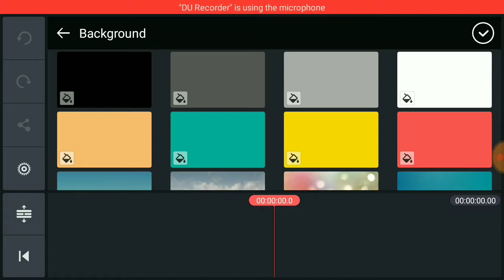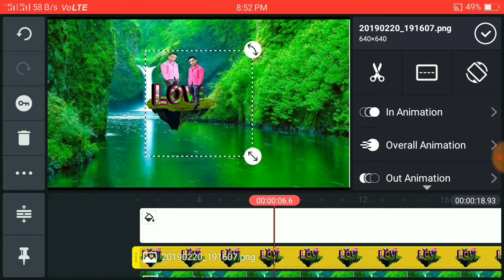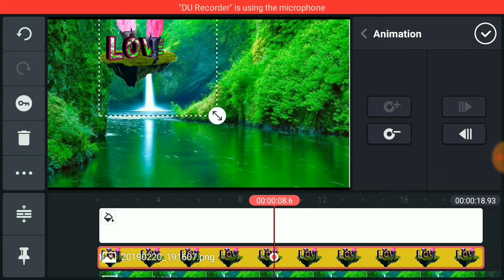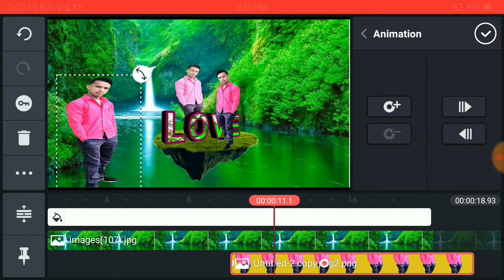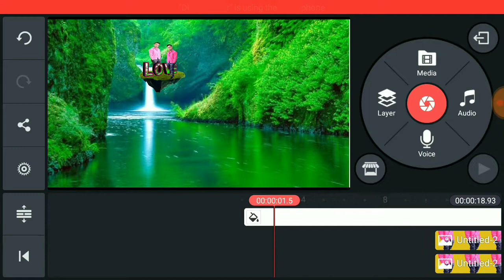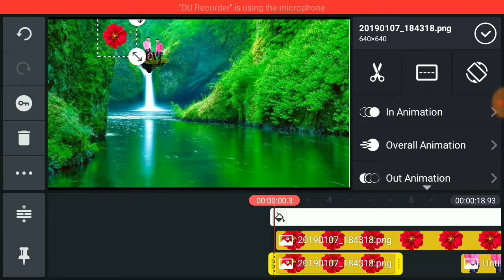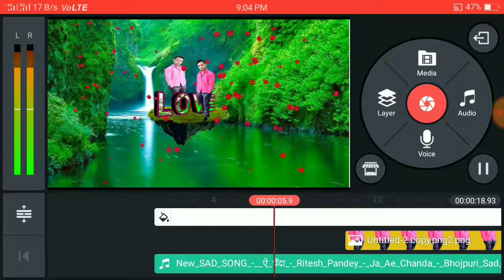How to make 3d video with kinmaster flyin.g video kaise banaye how to make flying video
how fo make flying video
edting with kinmaster
how to make A flying video

नमस्कार दोस्तो आप सभी क़ा स्वागत हमारे चनेले navratan tech मे
हमारे चनेले पर आप सभी दोस्त को vfx art green screen wedding effects

आपको जिस तरह की vfx वीडियो चाहिए हमें कॉमेंट मे बताइए
वीडियो को like और share करना ना भूले
धन्यवाद
navratan tech

वीडियो को लाइक
vfxartnavratantech